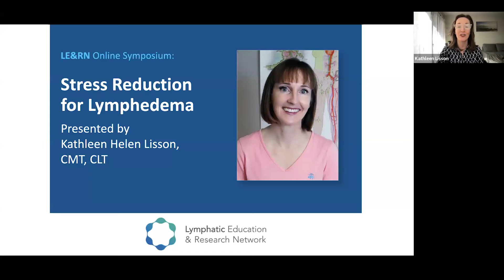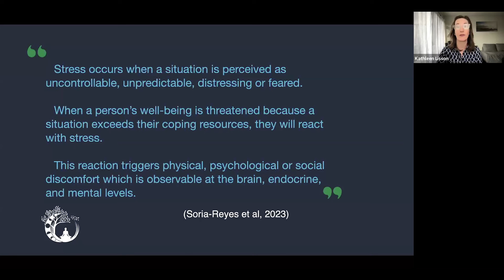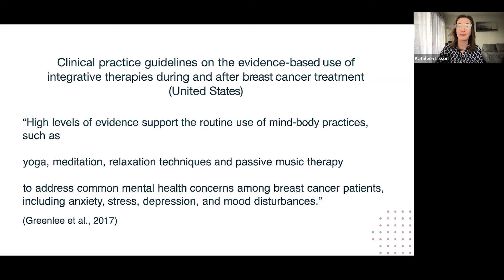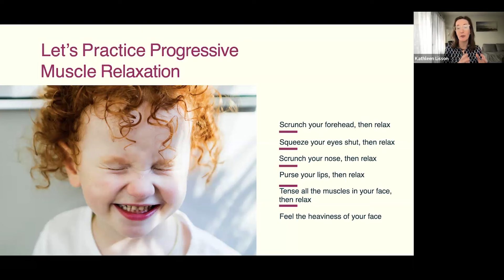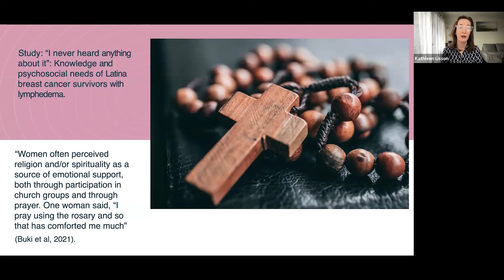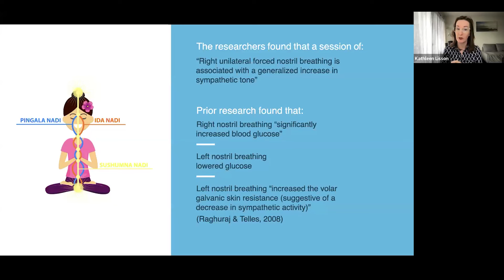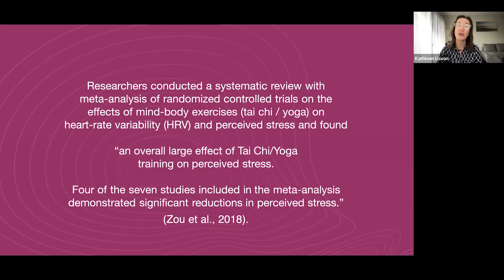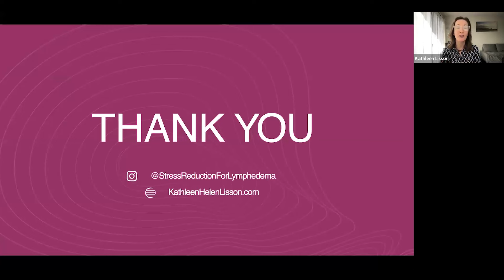Stress Reduction for Lymphedema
Links:
Hydrotherapy called "HydroFE"

Kathleen Helen Lisson is board certified in therapeutic massage and bodywork and is a Certified Lymphedema Therapist in San Diego, California (USA). She helps clients with lymphedema and lipedema as well as clients who have had plastic surgery and reconstructive surgery after cancer.

She has spoken at the American Vein and Lymphatic Society, Fat Disorders Resource Society, International Society of Lymphology, MLD UK,

Society for Oncology Massage and National Lymphedema Network conferences. She has published several books, including her latest, 'Stress Reduction for Lymphedema.

About Lymphatic Education & Research Network (LE&RN):

LE&RN's mission is to fight lymphatic diseases through education, research, and advocacy. We seek to accelerate the prevention, treatments and cures for lymphedema, lipedema, lymphatic anomalies, and the continuum of lymphatic diseases.

About LE&RN
The Lymphatic Education & Research Network (LE&RN) is an internationally recognized non-profit organization founded in 1998 to fight lymphatic disease (LD) through education, research, and advocacy. Lymphatic diseases include lymphedema (LE), lipedema, and lymphatic anomalies. LE&RN is equally committed to investigating preventive and therapeutic benefits for a broad array of diseases that are impacted by lymphatic function, such as heart disease, obesity, AIDS, Rheumatoid arthritis, diabetes, and cancer metastasis.

To accomplish these goals, LE&RN sponsors research fellowship grants, an international patient registry and biorepository, live-stream symposiums, the peer-reviewed journal Lymphatic Research & Biology, weekly e-newsletters, scholarship grants to lymphedema therapists, conference travel awards to young researchers, and a vibrant website with features such as Ask the Experts, connecting patients with the field’s more renowned practitioners. LE&RN has Chapters and Centers of Excellence globally. In 2016, LE&RN created World Lymphedema Day on March 6th, which was established by unanimous vote of the United States Senate.

Our Values
• Empathetic
• Care-oriented
• Research focused
• Evidenced based
• Community connected
• Restless knowledge seekers